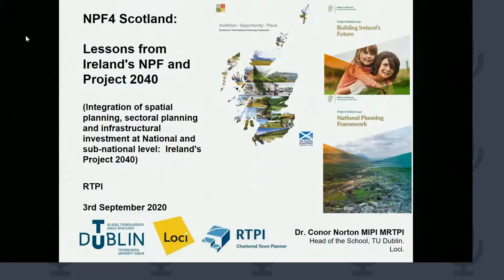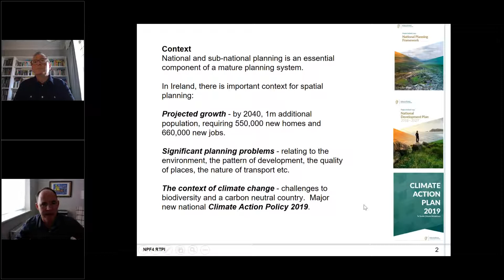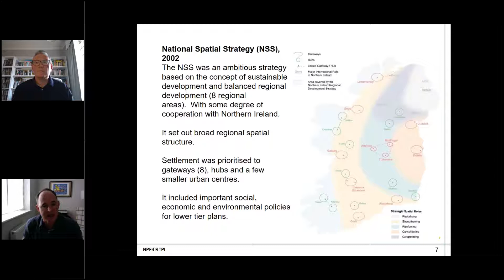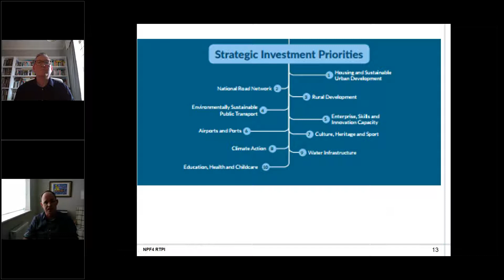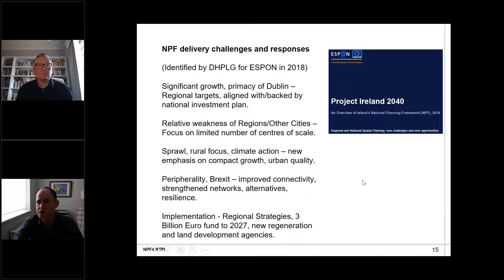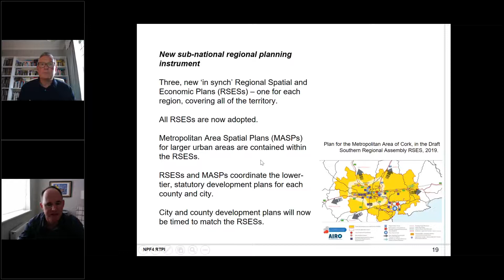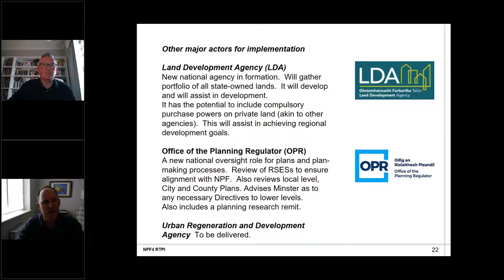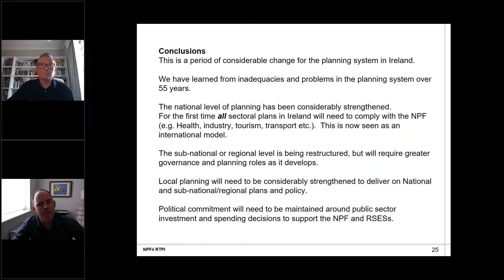RTPI Scotland: The National Planning Framework included in Project 2040 Ireland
RTPI Scotland and the Scottish Government are working together to gather input from planning professionals about what they think the fourth National Planning Framework (NPF) should look like and include. As part of the NPF4 engagement programme, RTPI Scotland hosted three free virtual international sessions to discuss best planning practice around the world. These events brought in speakers to share their experiences from countries who have taken or are taking innovative approaches to planning that could helpfully shape the content and ambitions of NPF4.

In this event, Conor Norton (Head of the School of Transport Engineering, Environment and Planning at Technological University Dublin) gives an overview of the National Planning Framework included in Project 2040 Ireland discussing its role as a Corporate document in government and the resourcing and delivery of the framework.